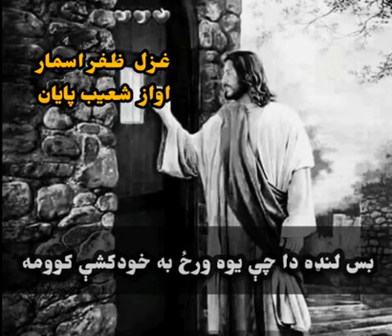Ghazal zabar asmar awaz shoaib payan pashto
Asghar khan kakar